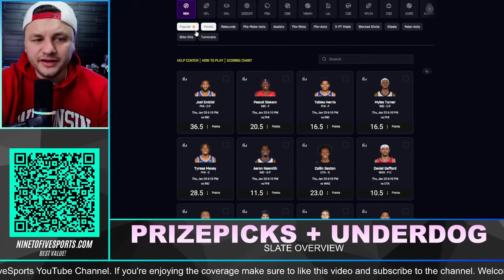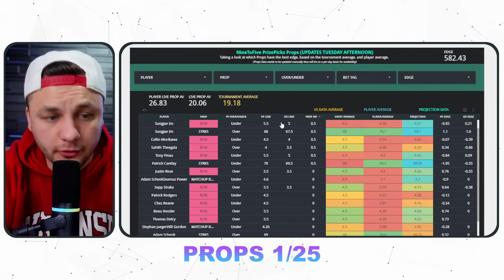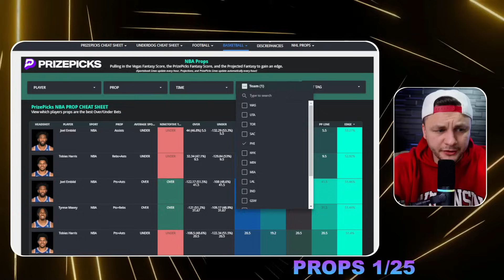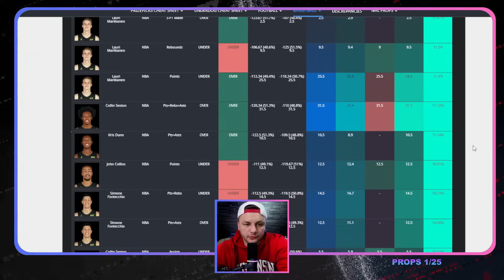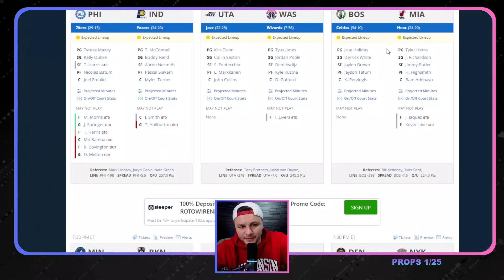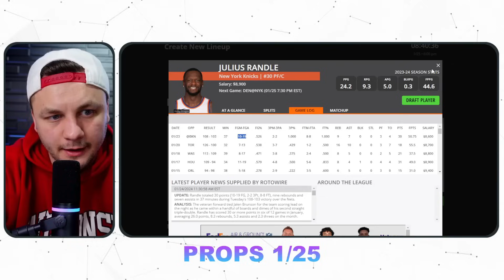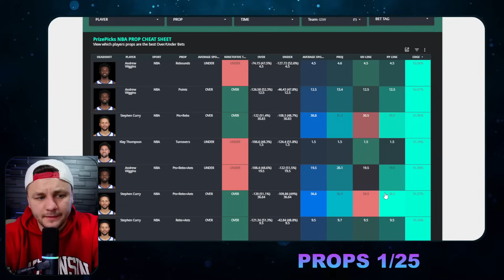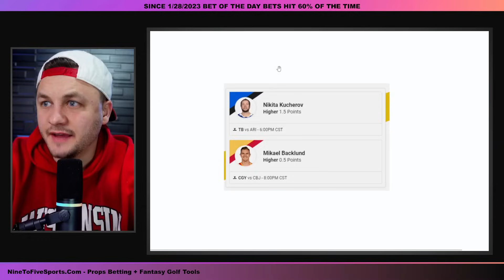NBA PRIZEPICKS + Underdog Player Prop Picks / Bets for THURSDAY, January 25th 2024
Eric Polzin breaks down this NBA PRIZEPICKS + Underdog Player Prop Picks / Bets for THURSDAY, January 25th 2024 slate.